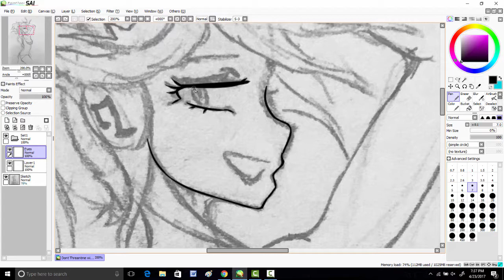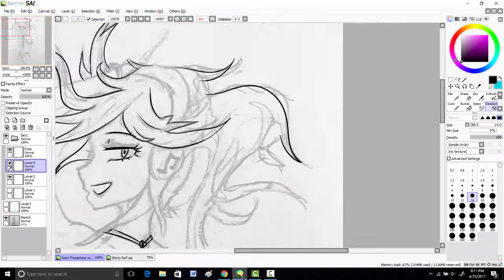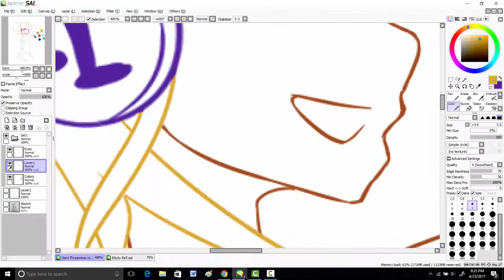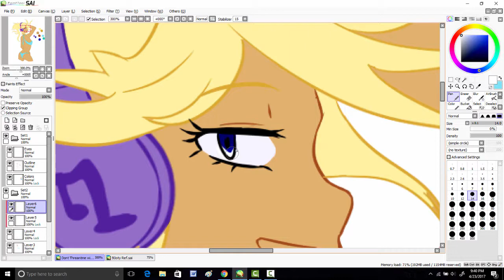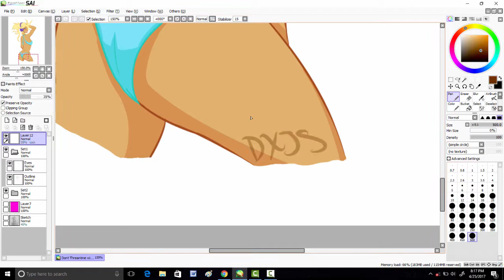Dont Threaten Me With a Good Time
A collab I did with a friend from Art school

Don't Threaten Me With A Good Time by Panic At The Disco
 Addictive by Royal Republic